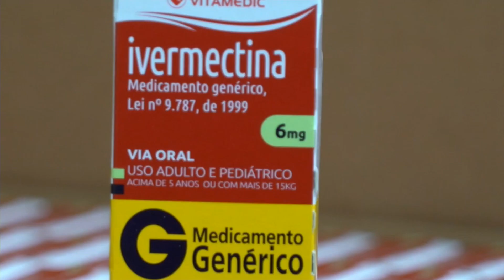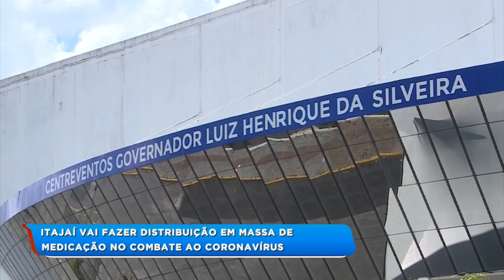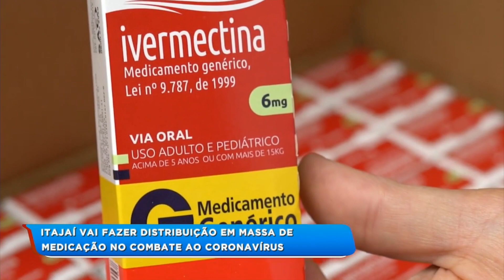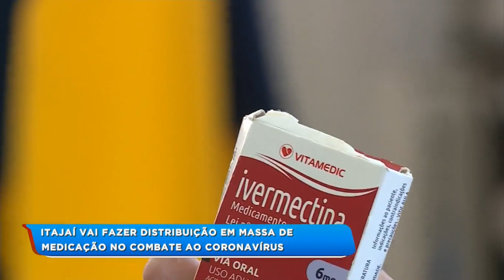Município de Itajaí vai distribuir medicamento em massa para ajudar combater o Covid-19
Começa nesta terça-feira a distribuição em massa para população de Itajaí do medicamento que será usado pelo município no enfrentamento contra Covid-19O